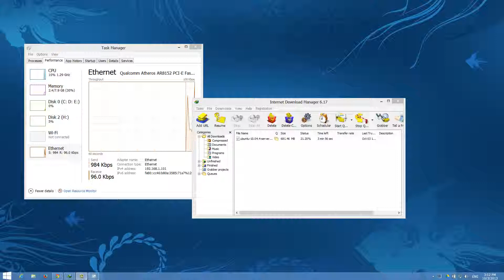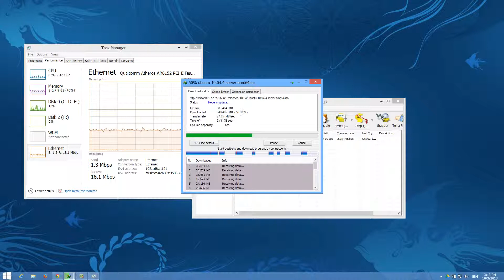True Online Docsis 3.0 IDM Download Test (Local).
Package : 15/1.5 M .

Equipment : Cisco EPC3925 as modem(Bridge Mode), Asus RT-N66U (Tomato) as Router.

Personally I'm quite satisfied with result.